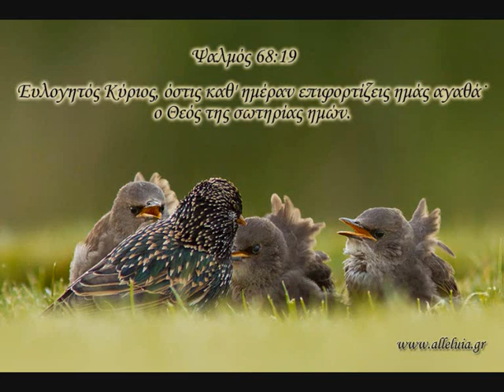xristianika ΣΑΣ ΑΝΑΓΓΕΛΟΥΜΕ ΤΗΝ ΑΓΑΠΗ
Ο ΥΠΟΣΧΕΜΕΝΟΣ ΜΕΣΣΙΑΣ

4 Πολύ πριν γεννηθεί ο Ιησούς, η Γραφή προείπε τον ερχομό εκείνου τον οποίο θα έστελνε ο Θεός ως Μεσσία, ή Χριστό. Τόσο ο τίτλος «Μεσσίας» (που προέρχεται από εβραϊκή λέξη) όσο και ο ελληνικός τίτλος «Χριστός» σημαίνουν «Χρισμένος». Αυτός ο Υποσχεμένος επρόκειτο να χριστεί, δηλαδή να διοριστεί από τον Θεό σε μια ιδιαίτερη θέση. Σε κάποια επόμενα κεφάλαια αυτού του βιβλίου θα μάθουμε περισσότερα για τη σημαντική θέση του Μεσσία στην εκπλήρωση των υποσχέσεων του Θεού. Θα μάθουμε επίσης για τις ευλογίες που μπορεί να μας φέρει ο Ιησούς ακόμα και τώρα. Ωστόσο, πριν γεννηθεί ο Ιησούς, αναμφίβολα πολλοί αναρωτιούνταν: "Ποιος θα αποδειχτεί ότι είναι ο Μεσσίας;"

5 Τον πρώτο αιώνα Κ.Χ., οι μαθητές του Ιησού από τη Ναζαρέτ ήταν πλήρως πεπεισμένοι ότι αυτός ήταν ο προειπωμένος Μεσσίας. (Ιωάννης 1:41) Ένας από τους μαθητές, κάποιος άντρας ονόματι Σίμων Πέτρος, είπε ευθέως στον Ιησού: «Εσύ είσαι ο Χριστός». (Ματθαίος 16:16) Πώς, όμως, μπορούσαν εκείνοι οι μαθητές να είναι βέβαιοι ότι ο Ιησούς πράγματι είναι ο υποσχεμένος Μεσσίας, και πώς μπορούμε να είμαστε βέβαιοι εμείς;

6 Οι προφήτες του Θεού που έζησαν πριν από τον Ιησού προείπαν πολλές λεπτομέρειες σχετικά με τον Μεσσία. Αυτές οι λεπτομέρειες θα βοηθούσαν τους άλλους να τον προσδιορίσουν. Θα μπορούσαμε να το δείξουμε αυτό με το εξής παράδειγμα: Υποθέστε ότι σας ζητούν να πάτε σε έναν πολυσύχναστο σταθμό λεωφορείων ή σιδηροδρομικό σταθμό ή σε κάποιο αεροδρόμιο για να παραλάβετε έναν άνθρωπο που δεν έχετε δει ποτέ πριν. Δεν θα βοηθούσε αν κάποιος σας έδινε μερικές λεπτομέρειες σχετικά με αυτόν τον άνθρωπο; Παρόμοια, μέσω των Βιβλικών προφητών, ο Ιεχωβά έδωσε μια αρκετά λεπτομερή περιγραφή των όσων θα έκανε ο Μεσσίας και των όσων θα αντιμετώπιζε. Η εκπλήρωση αυτών των πολλών προφητειών θα βοηθούσε τους πιστούς να τον προσδιορίσουν ξεκάθαρα.

7 Εξετάστε δύο μόνο παραδείγματα. Πρώτον, 700 και πλέον χρόνια νωρίτερα, ο προφήτης Μιχαίας προείπε ότι ο Υποσχεμένος επρόκειτο να γεννηθεί στη Βηθλεέμ, μια μικρή πόλη στη γη του Ιούδα. (Μιχαίας 5:2) Πού γεννήθηκε ο Ιησούς; Σε εκείνη ακριβώς την πόλη! (Ματθαίος 2:1, 3-9) Δεύτερον, πολλούς αιώνες νωρίτερα, η προφητεία που είναι καταγραμμένη στο εδάφιο Δανιήλ 9:25 υπέδειξε το συγκεκριμένο έτος κατά το οποίο επρόκειτο να εμφανιστεί ο Μεσσίας—το 29 Κ.Χ.* Η εκπλήρωση αυτών και άλλων προφητειών αποδεικνύει ότι ο Ιησούς ήταν ο υποσχεμένος Μεσσίας.